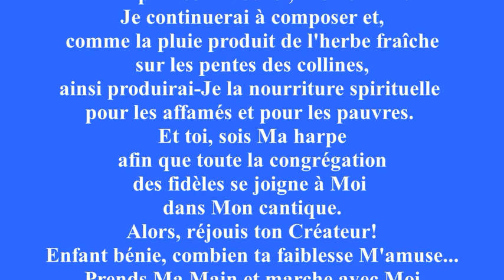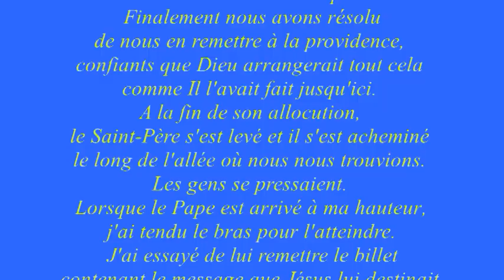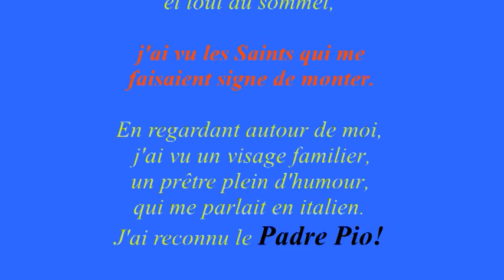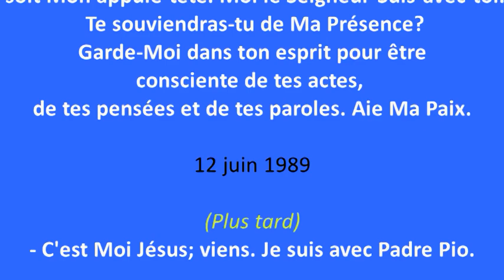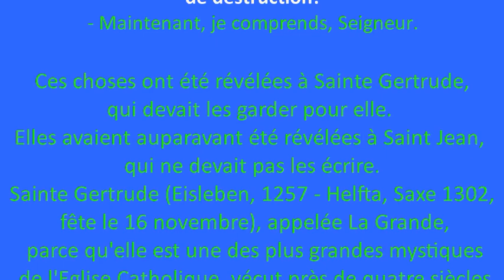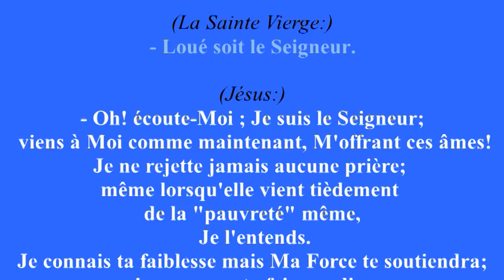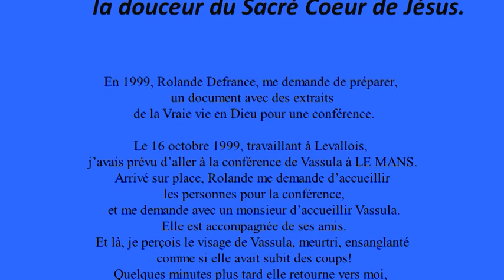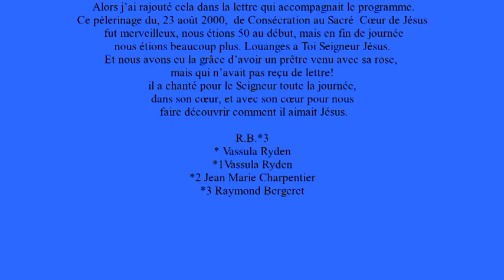Le Pape Jean Paul II et les Saints dans la Vraie vie en Dieu Vassula Ryden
Dans la Vraie vie en Dieu, on retrouve très souvent un appel de Jésus vers Jean Paul II, mais il y a un moment très particulier, ou le Saint Pape demande de l'aide à la Sainte Vierge, Jésus nomme souvent les Saints également, et il y a des rencontres très particulières pour Vassula.
J'ai placé dans ce film un témoignage qui a changé ma vie, en quelques minutes, et j'ai découvert la douceur de Sacré Cœur de Jésus, quand Vassula a dévoilé AU MANS le 16 octobre 1999.
J'ai couru est le mot est faible, à Paray le Monial, quelle belle rencontre avec Sœur Marie Andrée. J'ai appelé Jean Marie Charpentier pour organiser un pèlerinage (vous le découvrirez vers la fin du film), il m'a envoyé un certain nombre d'adresses d'abonnés a la VVED, et j'ai envoyé une lettre, c'est là que JESUS est intervenu.
 Ce témoignage est dans les archives de la Visitation de Paray le Monial à la demande de Sœur Marie Andrée.
Et ensuite nous avons organisé 2 conférences avec retraites avec Marie France Simonetti à Paray le Monial.

                                                    Message du 12 octobre 1989 cahier 37 –

Seigneur, je Te remercie de m'avoir sauvée, je T'aime et je T'adore, Toi seul, ô mon Dieu.
- Ah ! Fais-Moi entendre souvent cela. Que ton cœur Me parle. Viens méditer sur Moi. Médite sur Celui qui est le Chemin, la Vérité et la Vie. Viens en adoration contemplative car c'est ce qui Me plaît. Moi et toi, toi et Moi, face à face dans un silence total. Moi, te révélant Ma Beauté et toi, Me louant.
Apprends que Mon Cœur languit après chaque âme. Maintenant, Je t'ai ramenée à Moi mais combien d'autres âmes devrai-Je ramener !
Viens te reposer dans Mon Cœur et permets-Moi de Me reposer dans le tien. L'Amour t'aime.

- Seigneur ! Comme je T'aime ! Comme je Te désire ! Comme j'ai soif de Toi ! Comme j'ai besoin de Toi !
 - Enfin libre !

 (Ici, j'ai souri de joie !)
Jésus a dit cela avec une grande joie.

Raymond
Et bonne lecture, et en Union de Prières pour aider Vassula dans cette belle mission.